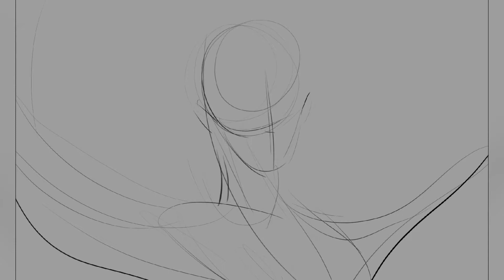Yaksha's longing (Xiao Genshin Impact) | Procreate Speedpaint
his namecard desc says that all he wants to do is dance so please take hanfu xiao as an offering (also blossoms of grace on ao3 feeding my brainrot)